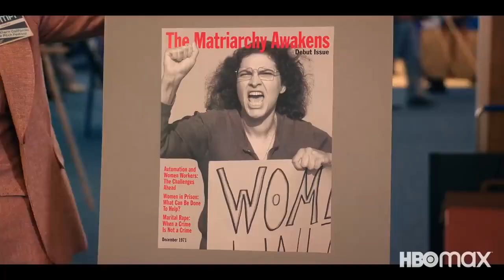Minx Official Trailer Season 1 - Ophelia Lovibond, Idara Victor, Jake Johnson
Check out the official Minx Trailer starring Ophelia Lovibond, Idara Victor, Jake Johnson

 Starring: Ophelia Lovibond, Idara Victor, Jake Johnson

Synopsis: In 1970s Los Angeles, an earnest young feminist joins forces with a low-rent publisher to create the first erotic magazine for women.